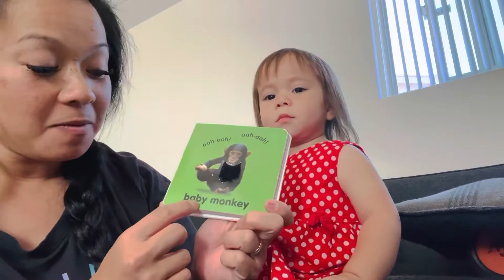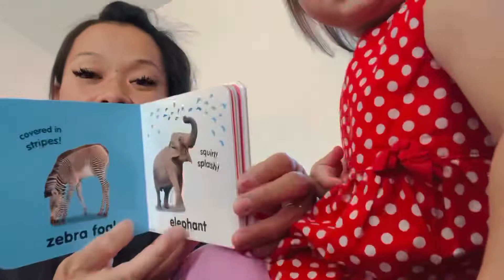Mommy Me Reading time!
We read together quite often. She loves it, and I love that she does. So, with the encouragement of E E Nancy, we decided to record it lol